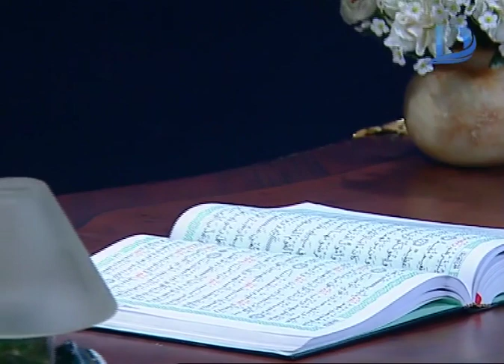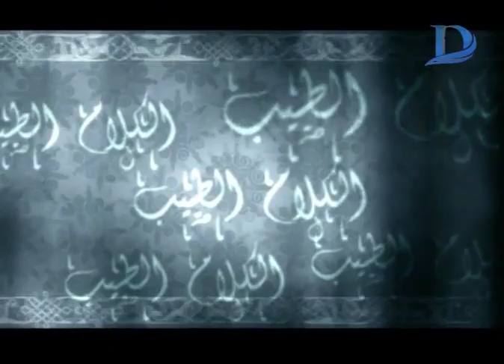كيف نفهم السنة؟ | الكلام الطيب | أ.د. علي جمعة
من أرشيف فضيلة الإمام | إحدى حلقات برنامج الكلام الطيب تنشر لأول مرة عبر الانترنت وكان قد أذاعته شبكة قنوات دريم عام 2003